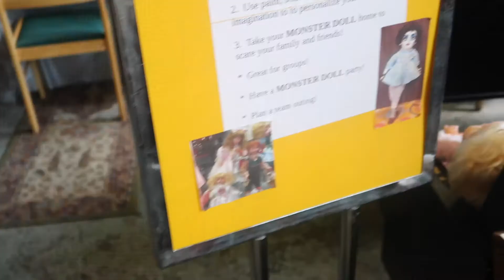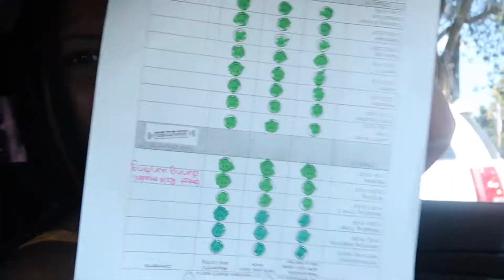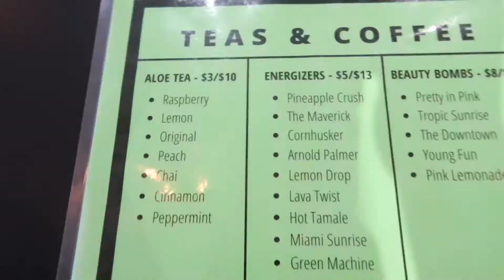VLOG | Thrift store shopping (you won't believe what we seen) | Celebrating Juke's half birthday 🥳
Enjoy my weekly vlog! We celebrated Juke's half birthday. The boys got their first pedicure.